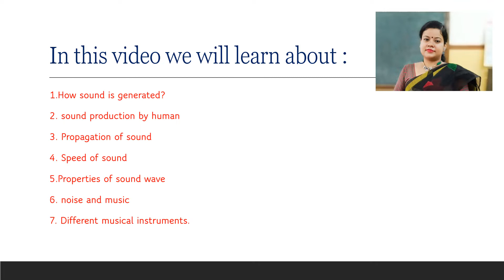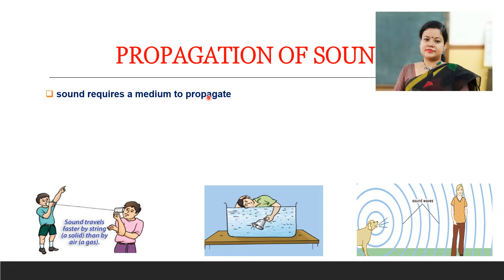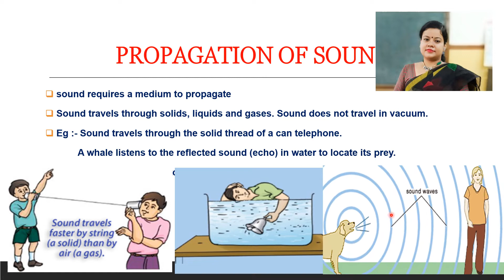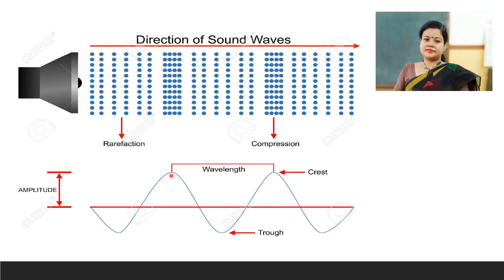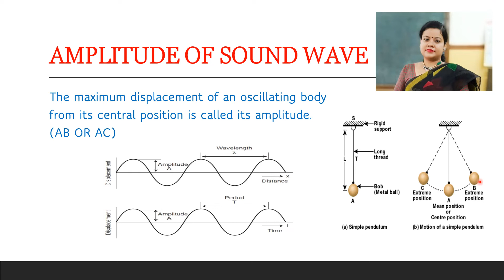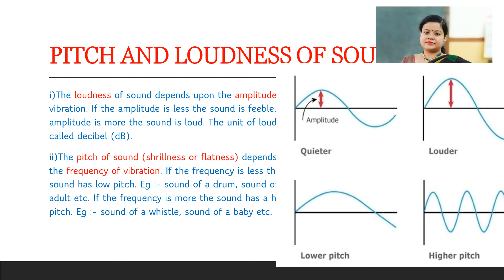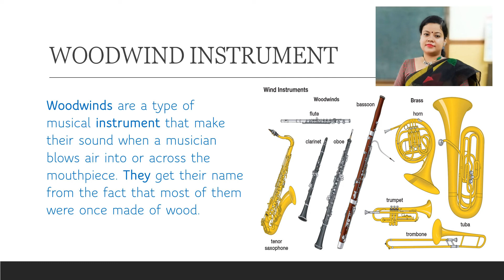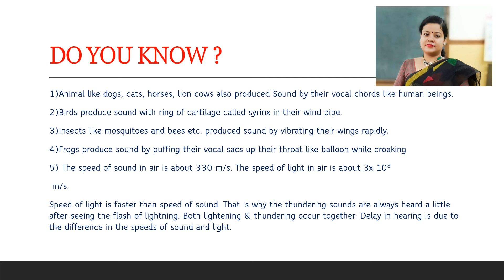SOUND /class 8/ class 9/CBSE/NCERT/ICSE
This video contains Properties of sound wave : Amplitude, frequency, time period
Propagation of sound